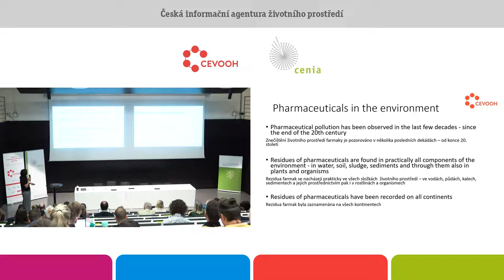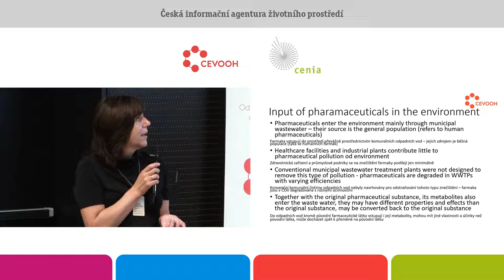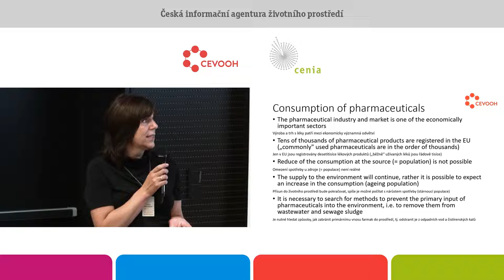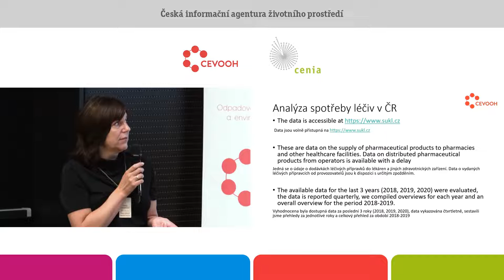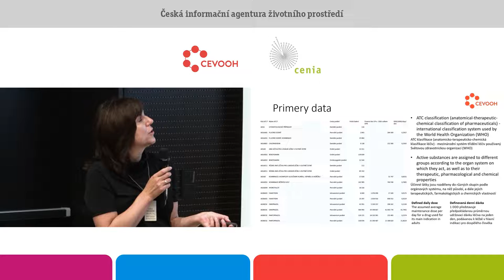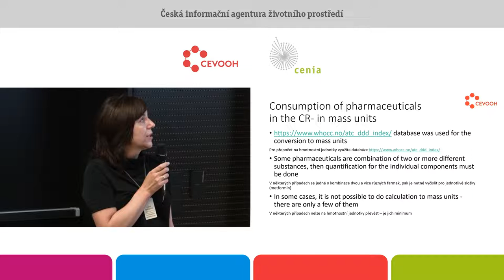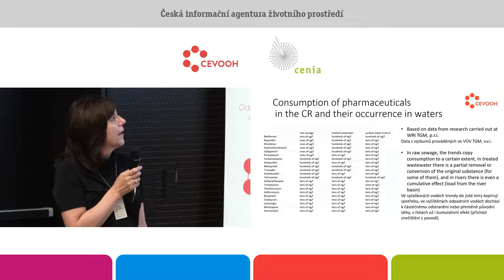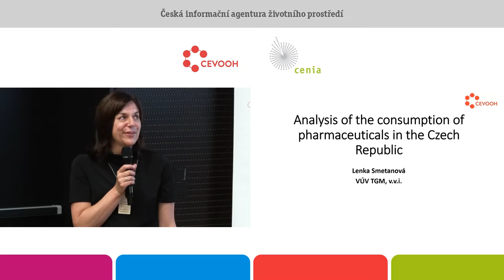Analýza spotřeby léčiv v ČR. Lenka Smetanová. Výzkumný ústav vodohospodářský T.G.M., v.v.i.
Pro analýzu trendů spotřeby léčivých přípravků v České republice jsme využili veřejně dostupné údaje Státního ústavu pro kontrolu léčiv (SÚKL). Jedná se o údaje o dodávkách léčivých přípravků do lékáren a jiných zdravotnických zařízení s rozlišením podle anatomicko-terapeuticko-chemického klasifikačního systému a podle cesty podání jednotlivých přípravků. Vyhodnocovali jsme dostupná data za 3 roky (2018, 2019, 2020). Data jsou vykazována čtvrtletně jako DDD (doporučené denní dávky). Sestavili jsme přehledy za jednotlivé roky a celkový přehled za období 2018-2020. Pro jednotlivé léčivé přípravky je v naší databázi vždy uvedena jejich anatomicko-terapeuticko-chemická klasifikace (kód a název ATC), cesta podání, počet distribuovaných balení, finance, počet doporučených denních dávek celkem (DDD celkem) a počet doporučených denních dávek na 1 000 obyvatel a den (DDD/1000 ob/den).
Data byla seřazena podle celkového počtu distribuovaných denních dávek (DDD celkem). V dalším kroku byly pro jednotlivé léčivé přípravky podle jejich ATC a cesty podání dohledány a přiřazeny údaje umožňující přepočet DDD na hmotnostní jednotky (pro některá léčiva ovšem nejsou DDD dostupné).
Pro vyhledávání byla využita databáze ATC/DDD Index 2021 WHO
Pro další práci s daty jsme určili jako kritérium počet distribuovaných denních dávek (DDD celkem) v daném roce pro jednotlivé látky. Jako limitní hodnotu kritéria jsme zvolili 1 milion DDD za rok (v sumárním přehledu tedy 3 miliony DDD za 3 roky). V této kategorii je přibližně 500 látek. Pro většinu
z nich byly DDD přepočteny na hmotnostní jednotky. Takto jsme získali seznam léčiv, která jsou v ČR užívána v největších množstvích. V prezentaci uvádíme výsledky i v porovnání s daty o světové spotřebě a v kontextu s koncentracemi, které byly naměřeny v odpadních a povrchových vodách.
Celková vykazovaná spotřeba léčiv v ČR je v současné době na standardní evropské úrovni okolo 600 DDD/člověk/rok.